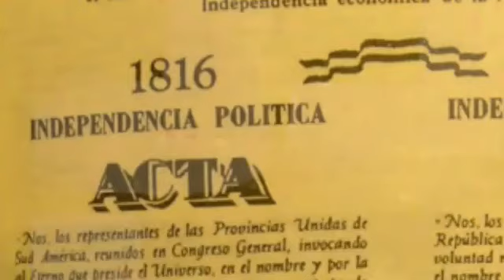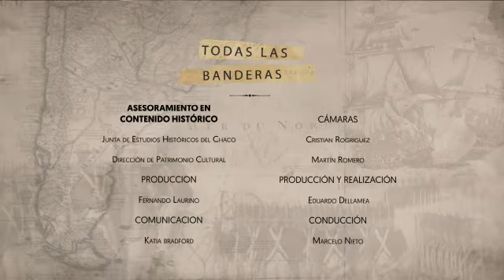9 de Julio de 1947: Perón declara la Independencia Económica